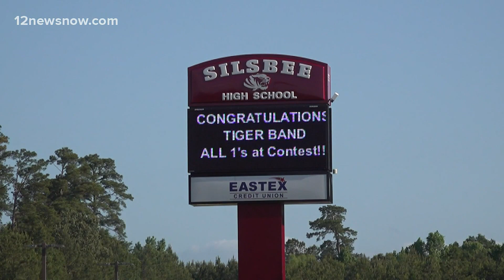Family, friends of beloved Silsbee High School junior believe his legacy will impact community for y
Those who knew Jayce Jones remember him as a leader, a promising athlete and a friend to all.